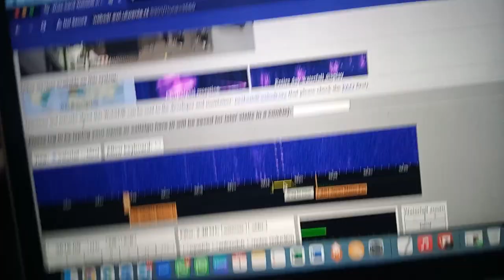2→1 Radio Station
Kilohertz: 3616.09 kHz
Full Frequency: 3616.09 kHz USB
Pirates:None
Radio Station ID: Unknown
Website Used: WebSDR
Sister Stations: None because Station ID is unknown.
Name: Unknown
Sound Making: Double Tone Similar to The Last Double Tone Station
Other Sounds: Someone Using the Frequency Detected.
Hasn't Been Heard For: ?
Date Making Sounds: 22 AM. April, 30, 2024
Country: Japan?